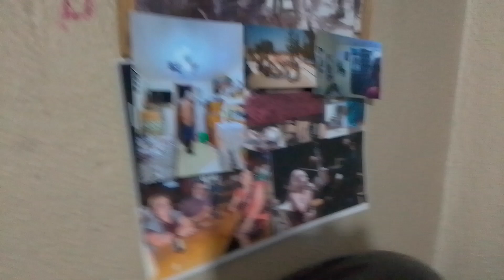12 44 hrs miércoles 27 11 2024